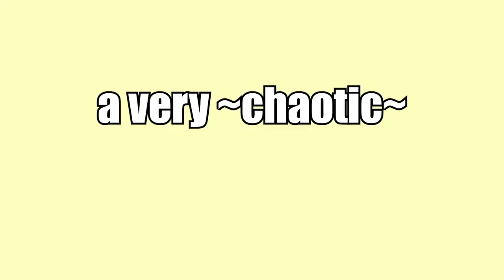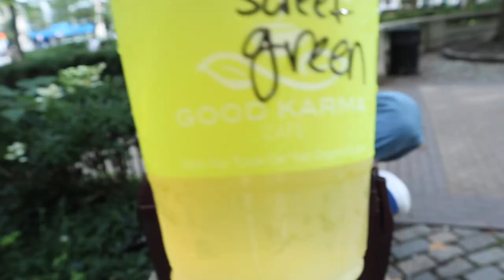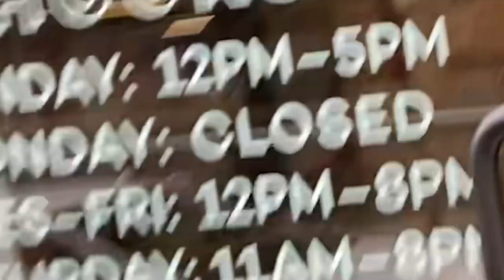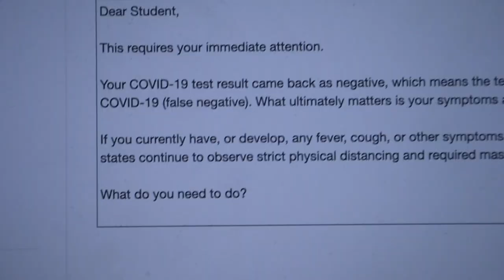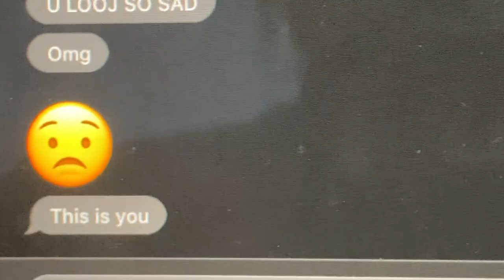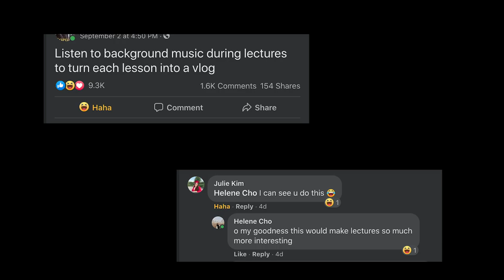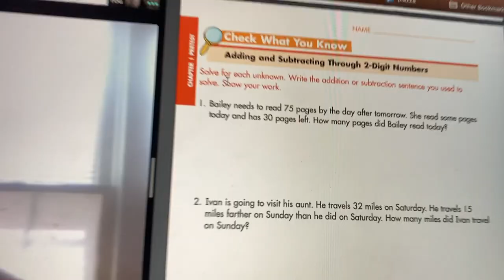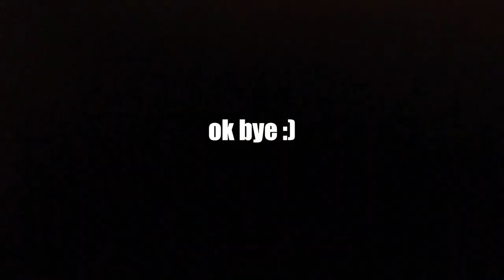first week of junior year ~during a pandemic~ (@uPeNn) *very chaotic* //vlog28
hello,

im boolin during this first week :0 it do be pickin up very quik tho.. hopefully i stay productive throughout the semester!! very exciting and entertaining filming this video? anyway i hope you enjoy this video-- i miss all of you penn folk and running into you in campus ;-; hope this helps u have a ~slight~ sense of being on campus again (but its very much more like you living our apartment with us)

helene

~ABOUT ME~:
(if any new people come across this haha)
hi im helene :) im a junior at ~the university of pennsylvania~ im majoring in {mechanical engineering} and hoping to double minor in [math] and [cinema and media studies] but we'll see how that goes... im part of renewal college fellowship, full measure a cappella, and korean students association on campus. uh nothing else super interesting about me but welcome to my life? i guess?

~bINSTAGRAM(s)~
ig: @cho_swag (please don't judge my 8 year standing Instagram handle tenkq)

photo ig: @cho_cam

puppy ig: @misoo_theminiaussie_cho (only the best one..)